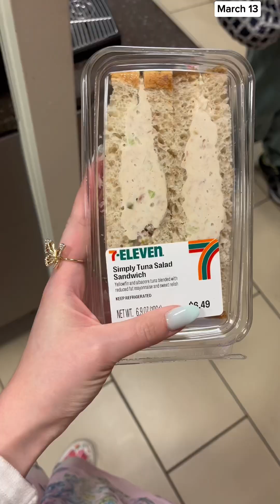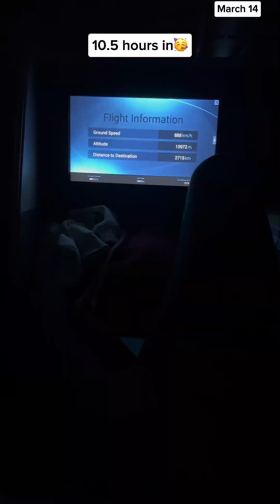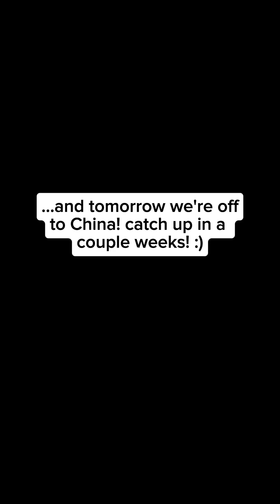birthday + flight to korea!